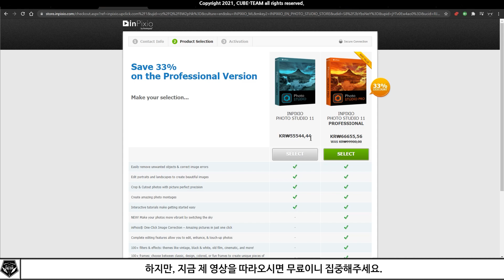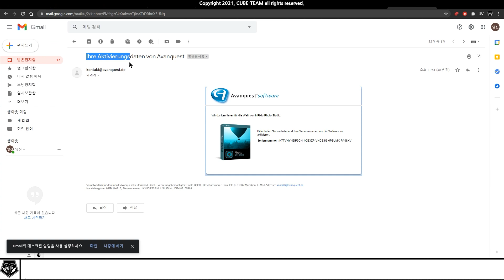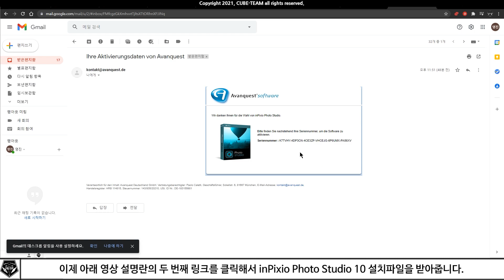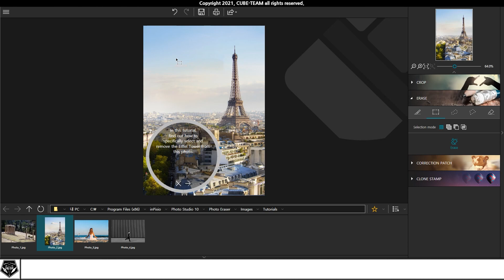배포 소식 0290 # 놓치면 후회해요?! 사람, 구름 등 다 지워주는 사진 편집 프로그램 inPixio Photo Studio 10 무료배포 중! (정가 55,000원)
* 프랑스에서 온 사진 편집, 부분 삭제 프로그램!  inPixio Photo Studio 10 무료배포 중 feat. inPixio

* 참고 영상

* 예시 영상